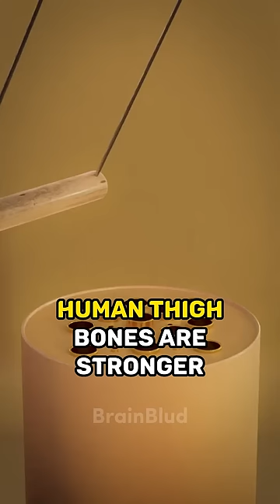The Last One Is The Most Shocking!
In this BrainBlud Shorts Clips Fun Facts you can see Interesting and Smart Info with Oddly Satisfying Videos in the Background.